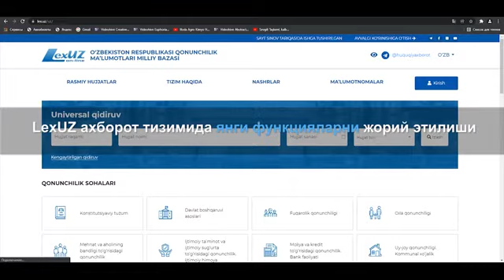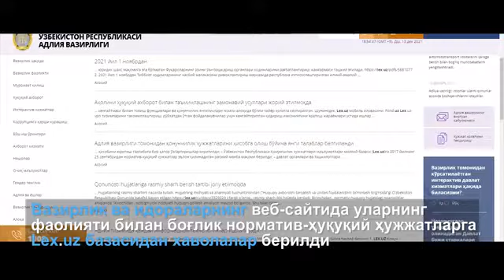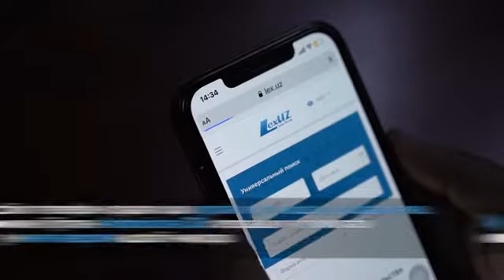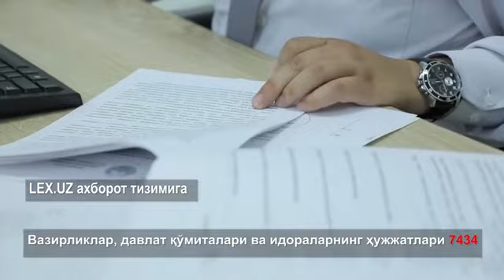LexUZ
LexUZ  qonunchilik hujjatlari ma'lumotlari milliy bazasi axborot tizimi shakllantirish bo‘yicha 5 ta fakt